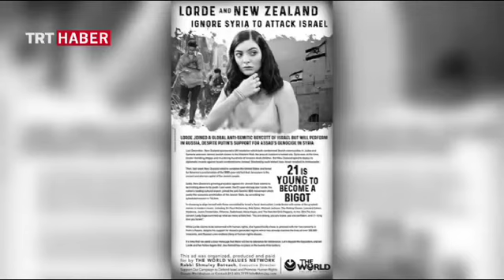Yeni Zelandalı şarkıcı Lorde İsrail konserini iptal etti